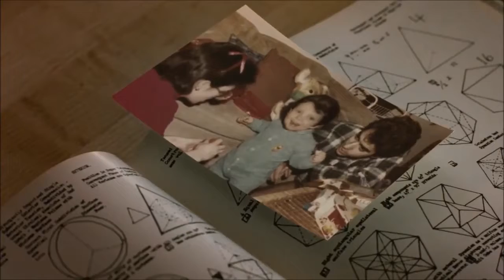¦¦HD¦¦ The House of Tomorrow Trailer #1 (2018) - Movieclips Trailers